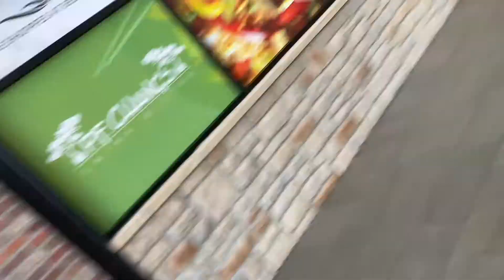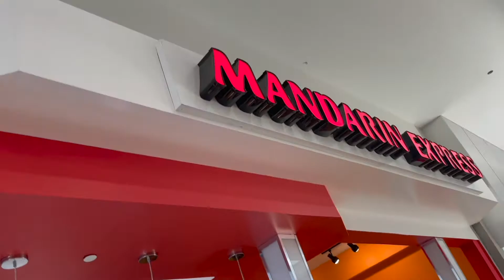WHY AM I LIKE THIS????